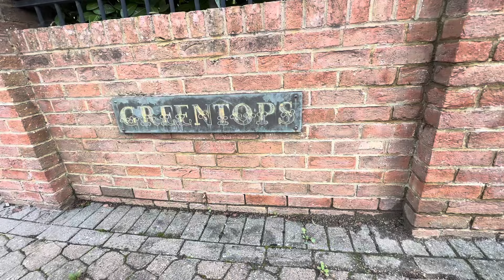Lettings Video Tour - Tothill Street Minster - 5 Bedroom Bungalow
SIMPLY STUNNING! If you are looking for a spacious family home of individual style then this may well be the property for you. Greentops is a large extended family bungalow situated on a half acre plot in the heart of the village of Minster and enjoys farmland views to rear. Having been extensively upgraded and extended, the property now consists of a large sitting room, 33 foot Kitchen family room, study and separate office plus 4 bedrooms each with en-suite facilities this home really does need to be viewed to fully appreciate the scope and quality of the accommodation on offer. The grounds and gardens are accessed via an electric gate and amount to 0.55 of an acre and additional to the large drive way which provides ample off street parking there is a quadruple garage block. The village of Minster is well serviced with shops pubs and restaurants and a mainline railway station and the new Thanet Parkway station lies just 2 miles to the east of the village offering the fast train to London St Pancras in just 80 minutes.

EPC RATING - D
COUNCIL TAX BAND - G